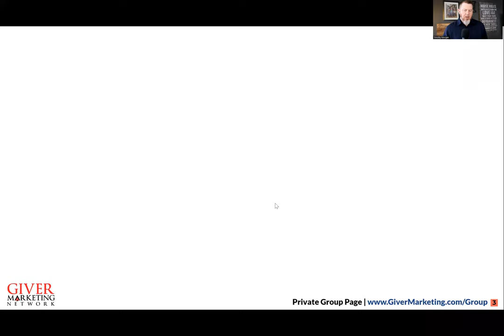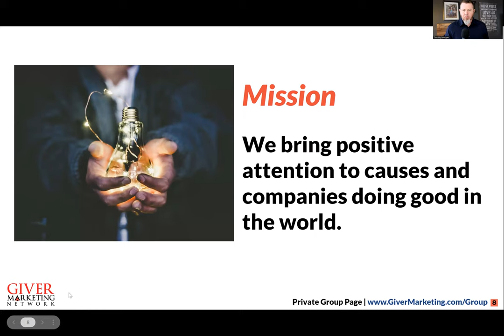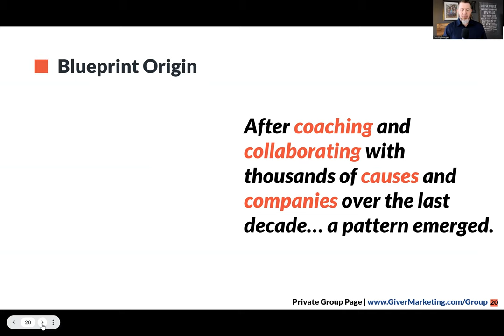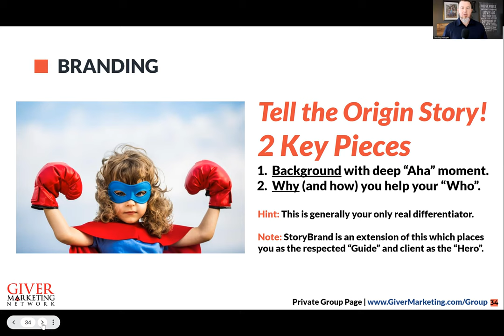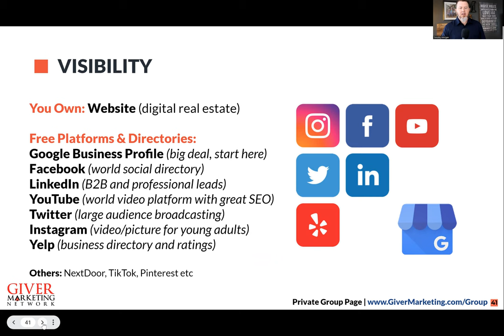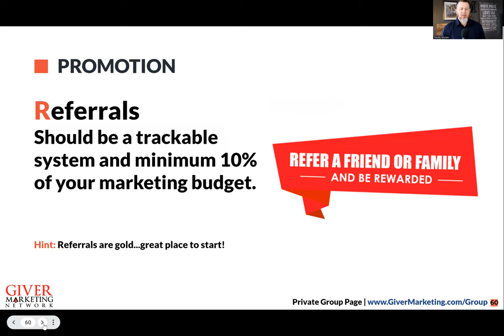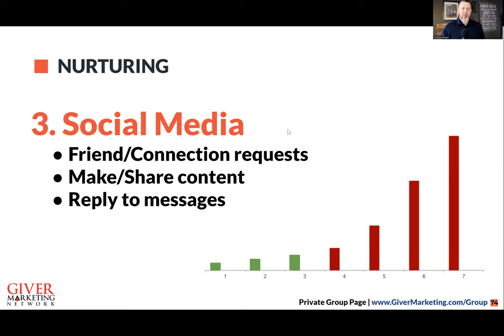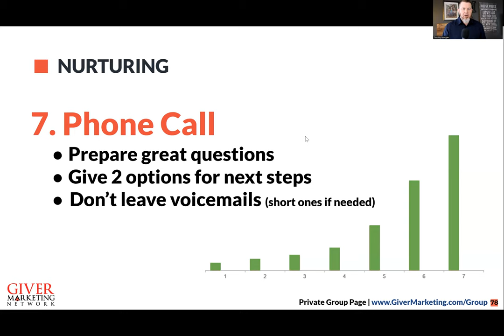Welcome + Marketing Blueprint Overview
This quick introduction to the Giver Marketing Network and a fast flyover of the Blueprint will help you get started in our group of marketing professionals.

We are the highest-rated network of marketing coaches in the world. You can dramatically improve your results by getting tips and ideas that will get more leads and prospects coming into your business. Grab a time to chat with your marketing coach now!